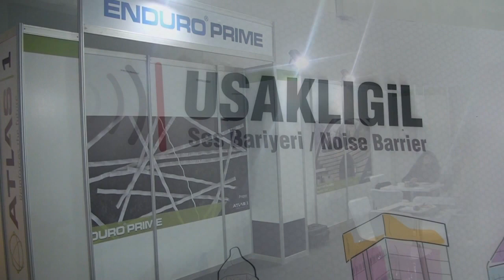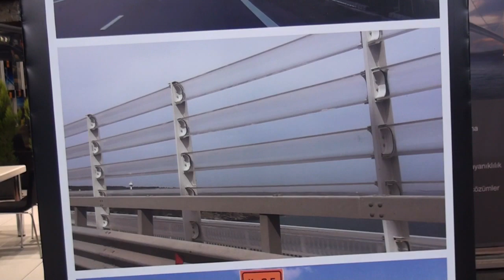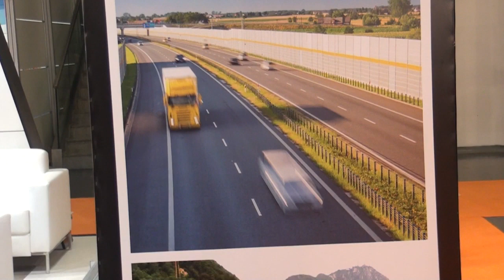Gürültü Bariyeri Uğur ÇALIŞKOL Fuar TV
Road Tunel Fuar  İstanbul Ses Bariyeri ile alakalı Röportajımız.